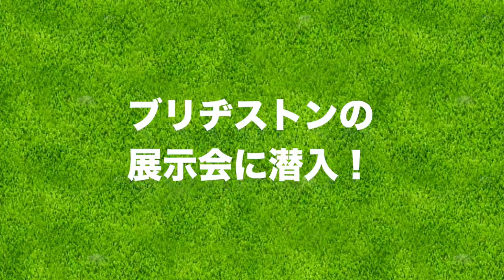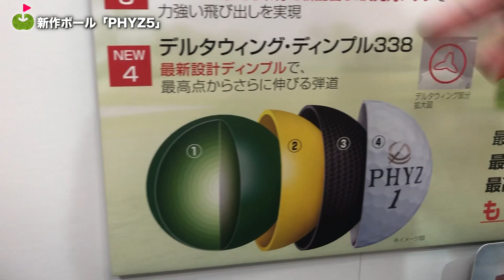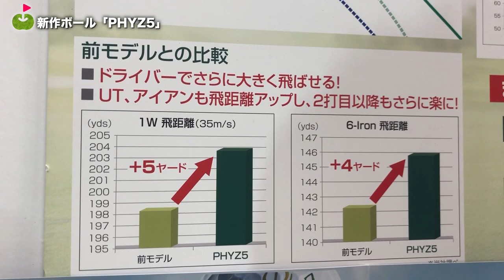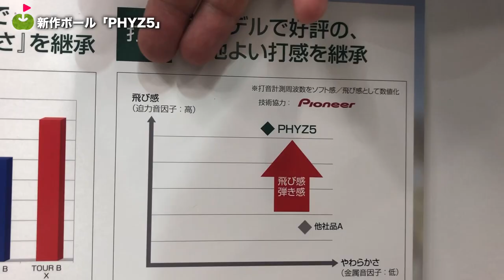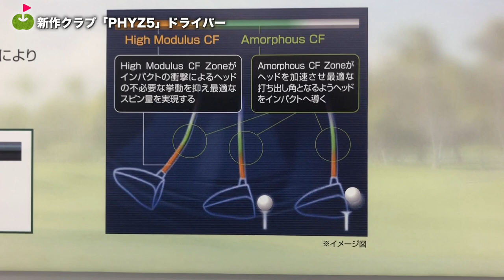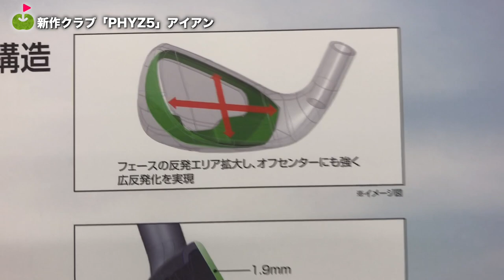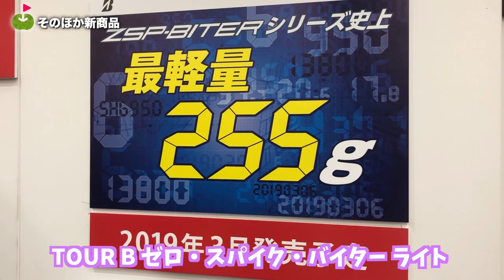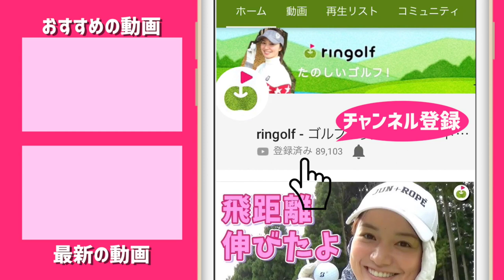ヘッドスピード38m/s以下が「最高に飛ばせる！」ドライバー？！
ブリヂストンの展示会に潜入してきました！
ヘッドスピード38m/s以下の人でも楽に振れて飛ばせるPHYZ 5代目のボールとクラブの紹介です。

ーーーーー